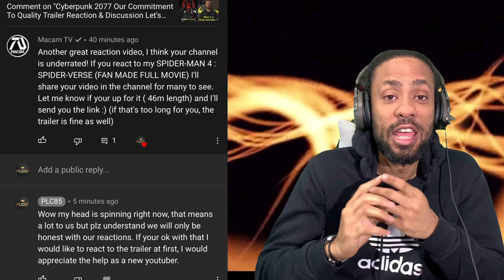How Arby's Delivery be (Reaction) RDCworld1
Welcome to PLC85, we enjoy gaming and making reaction videos.